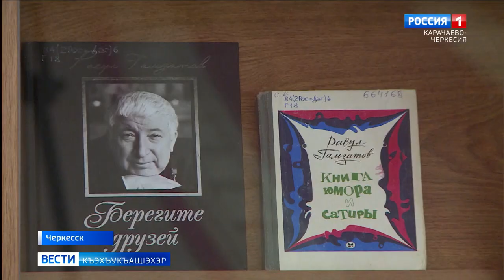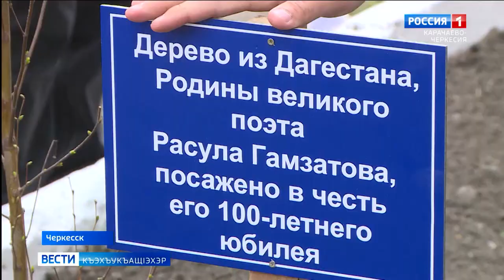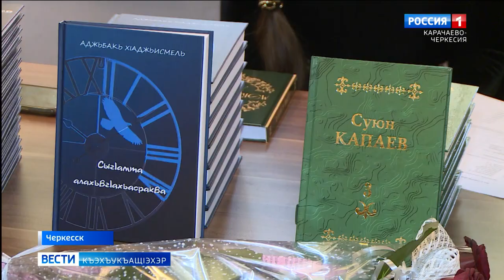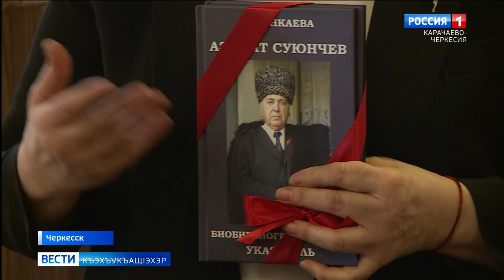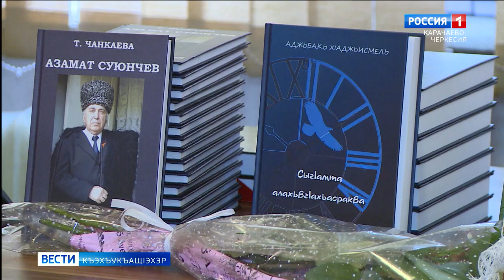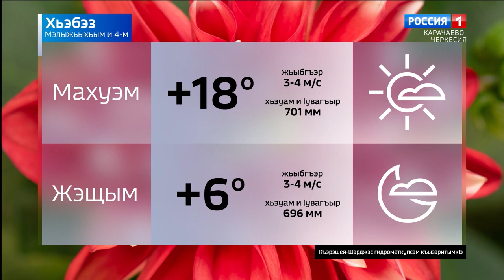Вести на черкесском языке 04.04.2023